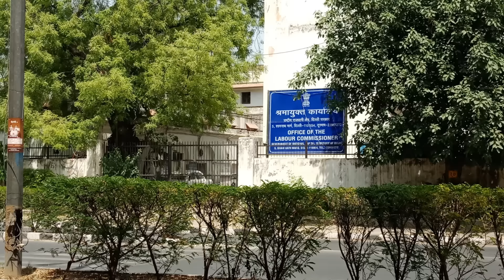Minimum Wages in Delhi April 2024 Notification जारी नहीं होने का कारण Officer ने बताया, कब जारी होगा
Minimum Wages in Delhi April 2024: दिल्ली में काम करने वाले लाखों मजदूरों को न्यूनतम वेतन (मंहगाई भत्ता) बढ़ने का इन्तजार है। दिल्ली लेबर विभाग के द्वारा तीन महीने बीतने के बाद भी अभी तक जारी नहीं किया गया है। आज हम आपको इसकी देरी की असली वजह बताने जा रहे हैं जो कि लेबर कमिश्नर ऑफिस के द्वारा बताया गया है। आइये अब जानते हैं कि आखिर अब कब तक दिल्ली न्यूनतम मजदूरी अप्रैल 2024 अधिसूचना जारी हो जायेगा